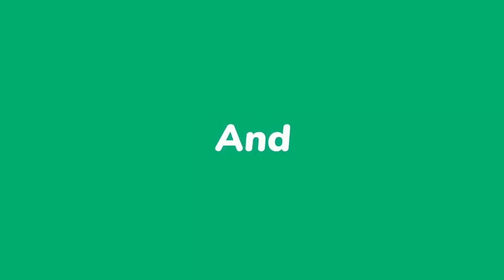Dosye sa fini ak Louko, DCPJ jwenn prèv kòd yo/ Baz 257 depatcha/ Martelly, Olivier nan cho /Martine